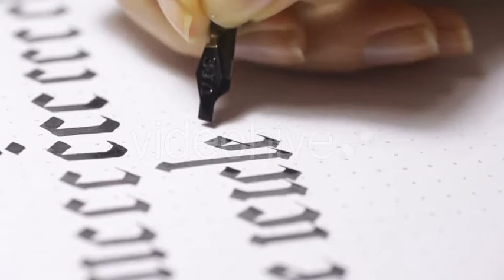Woman Writes Pen with Calligraphic Letters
Woman writes pen with calligraphic letters Gothic style, font texture